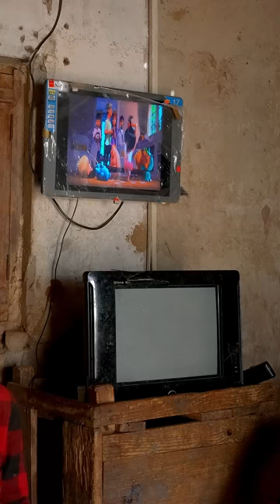Thank you for the clothes and shoes sent by the ANTA brand from far away my family loved it